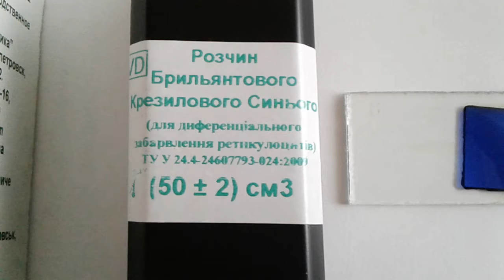Ретикулоциты, окраска синькой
На стекле в видео выраженная патология.
Анализатор точнее выдаст результат,  но его желательно подтвердить ручными методиками.
1.Делается обычный мазок крови и на край щётки (нужно место, где эритроциты лежат в один ряд), нанести каплю водной синьки или реактив ретикулофарб - накрыть покровным стеклом и через 10 минут, - капля имерсии и смотреть этот участок с синькой. На 1000 эритроцитов результат в промиле, на 100 - в процентах. Но правильно считать тысячу. Считают попавшиеся ретикулоциты среди этой тысячи. Повышаются ретикулоциты при гемолитической анемии и, незначительно, при лечении ЖДА.
2. смешать 1:1 кровь и ретикулофарб,  поставить пробирку на 30мин в термостат. Достать и сделать мазки. Высушив их, смотреть с имерсией.